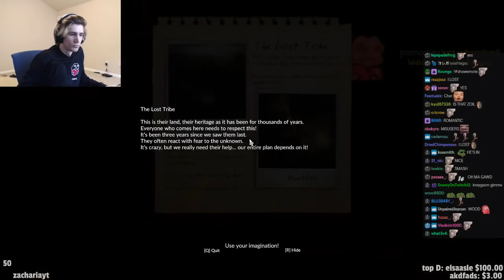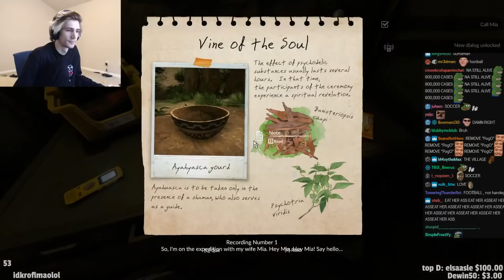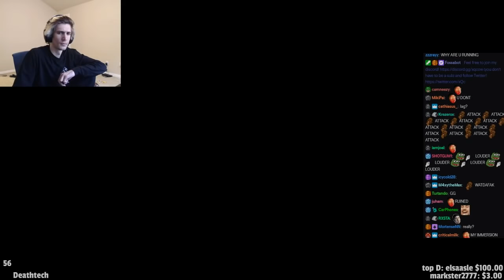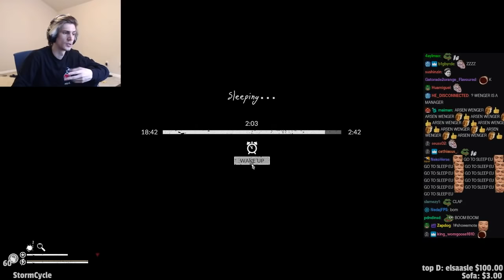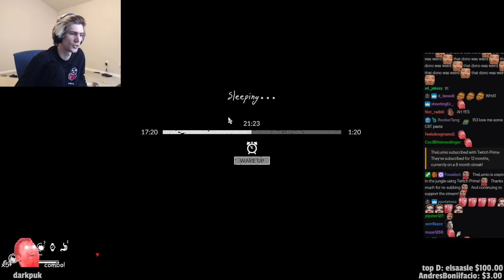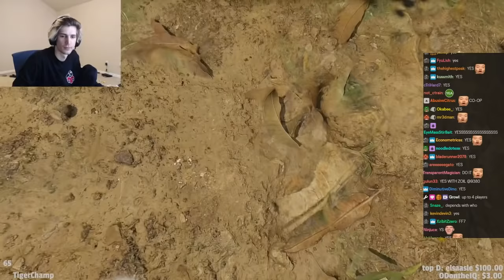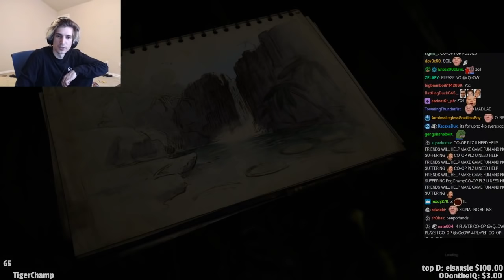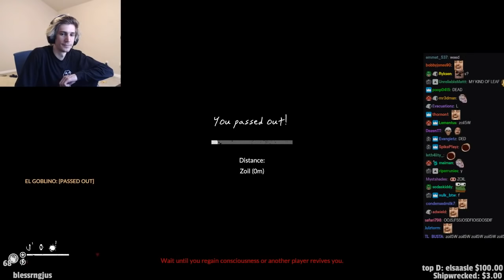xQc Plays Green Hell with Zoil (with chat)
Streamed on Twitch: Apr 21, 2020